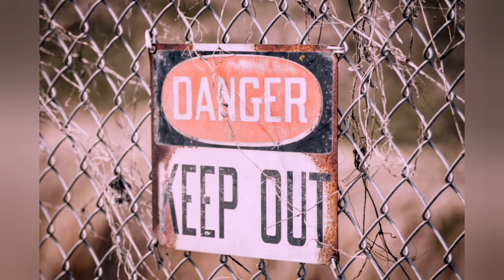ଖ୍ରୀଷ୍ଟୀଆନ ମାନଙ୍କ ତାଡନା କାରୀ ମଦି ଜିnew Odia christian massage2021#0dia massage byUttam Kumar digal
who is the enemy of Christianity
India